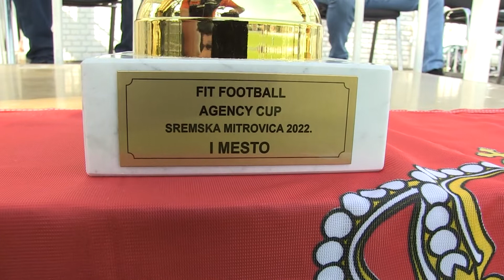Akademija FIT FUDBAL - Sajam fudbala za mlađe kategorije